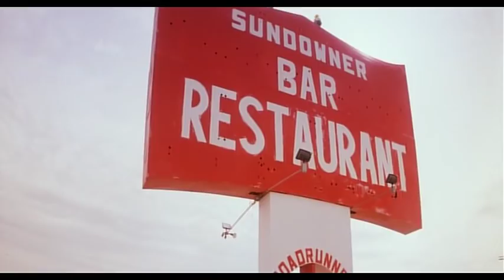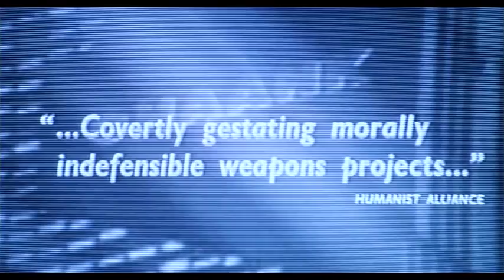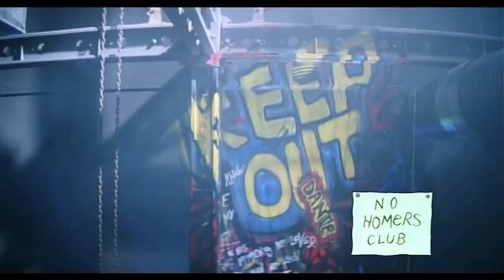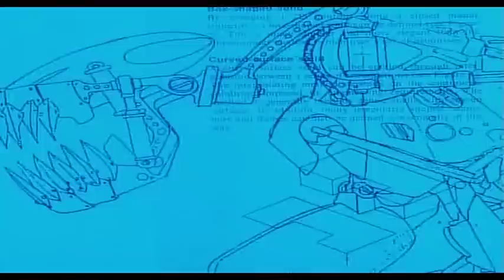Death Machine - Good Bad Flicks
The fun and insanity of Death Machine.

Schedule -